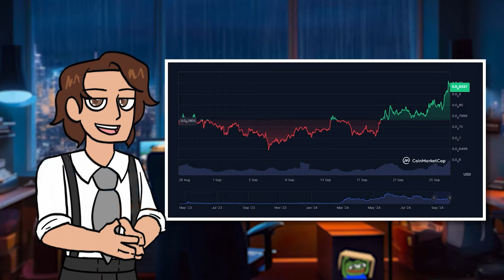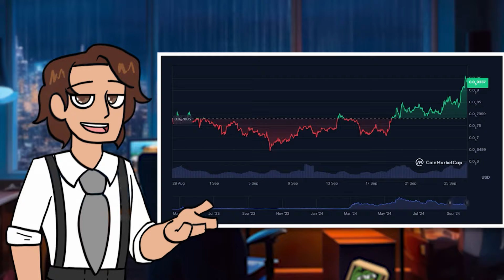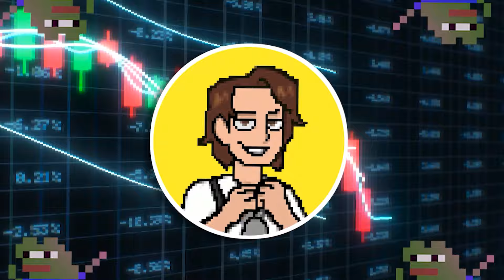Did Pepe Coin Just Signal The Next Bull Run? Pepe Coin News Today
In this weeks update, I provide a weekly update for Pepe Coin, and also Pepe Unchained, with some other crypto news that you cant afford to miss!

I also focus on:
Pepe Coin Price Prediction
Pepe Token Analysis
Pepe Coin Price Today

✅ About Meme Coin Max.

You’ll stay ahead with the latest cryptocurrency news, focusing on meme coins and emerging projects on this channel. I bring you daily updates, project reviews, and deep insights into crypto. Whether you're new to crypto or a seasoned investor, my channel offers tips and insights to help you navigate the fast-paced world of meme coins.

🔔 Don’t miss out on the latest trends in meme coins!